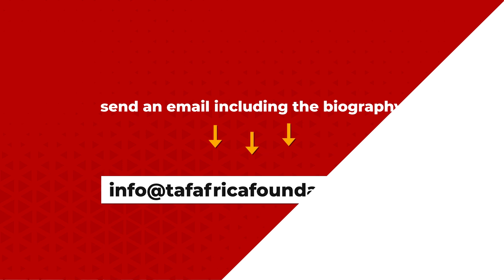TAF HUB EPISODE 65 - Mam-Yassin Sarr Talks On The Vision & Mandate of Starfish | PART 2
This episode is a sequel to the 64th edition. In this edition of the TAF Hub, the Managing Director of TAF Africa Foundation, Mr Mustapha Njie is given a tour of the Starfish land at Lamin Daranka.

Mam-Yassin Sarr conversed about the plans of the land and the ideas in store for it.

Join us on the TAF HUB at 8:30 p.m. to learn more.

More thrilling episodes will be released every week.